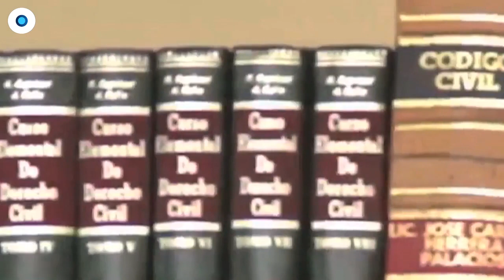El magistrado personero | Reporte Indigo 1740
En 2018 la inmobiliaria Cornejo Barragán presentó la denunciade juicio político 05/2018 contrael magistrado del supremo tribunal de Jalisco, gonzalo Julián rosa, por presuntamente haber intervenido en el conflicto de la Villa Panamericana con gestiones ilícitas bajo instrucciones del exmandatario, aristóteles sandoval